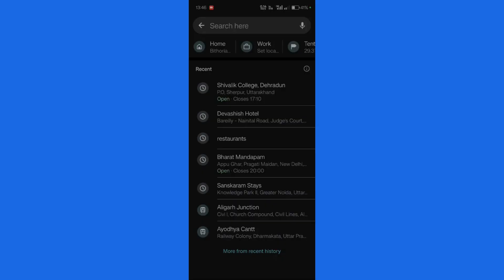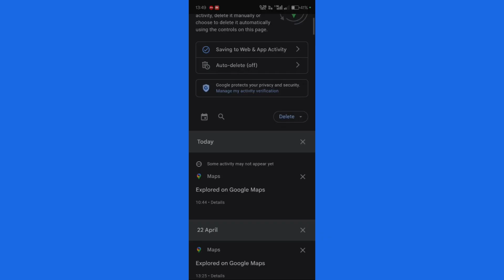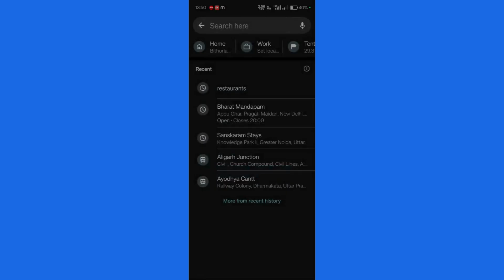How to Delete recent Search History in Google Maps Mobile (Android/iPhone) - updated guide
Want to clean up your search history on Google Maps? 🧹
In this easy-to-follow guide, we’ll show you how to delete search history in Google Maps on mobile (both Android and iPhone) so you can keep your app clutter-free and your privacy intact.

🔹 Step-by-step instructions for deleting search history in Google Maps
🔹 How to clear specific searches or all search history
🔹 Tips for managing your Google Maps privacy settings
🔹 How to prevent Google Maps from saving searches

Perfect for users who want to maintain privacy and clear out unwanted search data on the go!